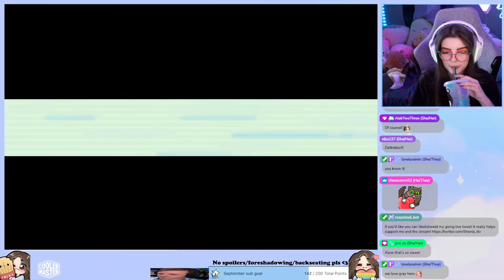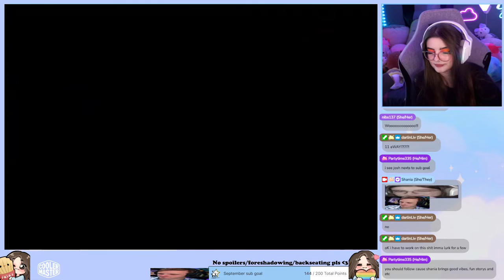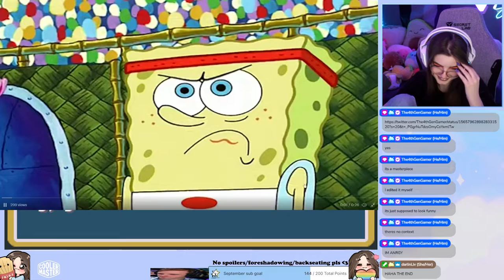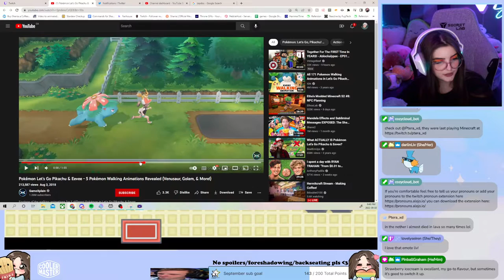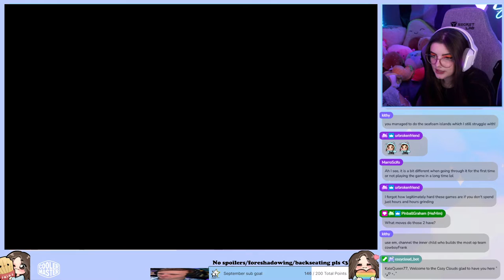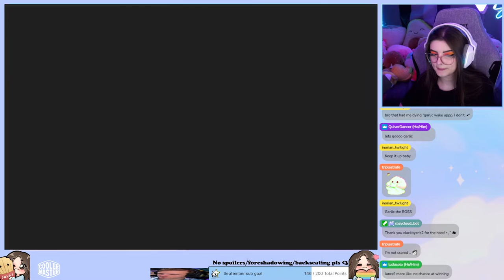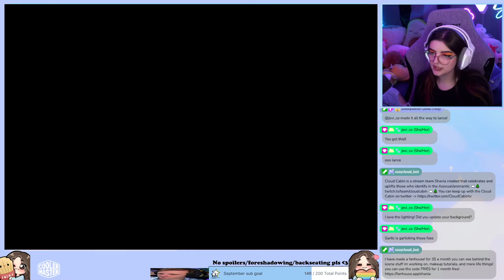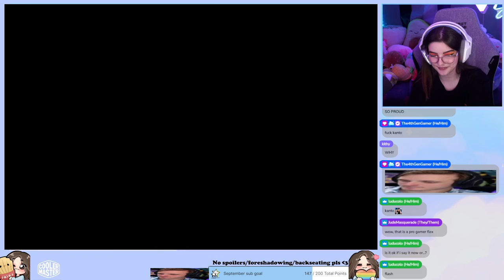FIRST EVER PLAYTHROUGH OF FIRE RED | part 6 FINALE | vod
i never had a chance to play the older games so this is my first experience with FireRed! i hope you all enjoyed! this is also from my twitch stream! you can catch me live 5 days a week

☁︎  Wishlist! anything from plushies to pc upgrades